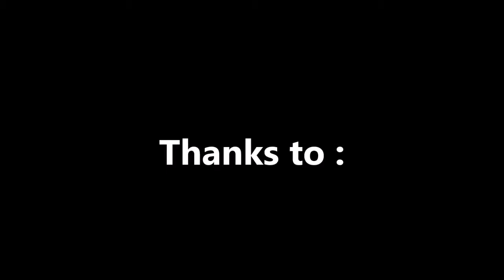June 2015 - Rod Fishing Club - Team Carmelite - Mauritius - Indian Ocean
Double strike of sailfish released, lots of nice wahoos and YFT, good jigging actions with over 15 species from the 04 to 06 June 2015 on the Eastern bank aboard Black Marlin - Capt Yann Colas - Rod Fishing Club - Rodrigues Island